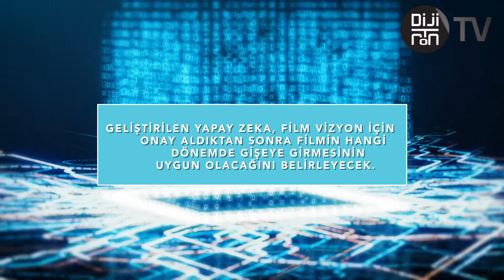Film şirketi yapay zeka kullanacak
Dünyanın en büyük film ve TV yapım şirketlerinden Warner Bros, yapay zeka kullanan ilk film şirketlerinden biri olacak.
Şirket, yapımını üstlendiği filmlerin ne zaman vizyona girmesi gerektiğine yönelik kararı yapay zeka aracılığıyla verecek. Geliştirilen yapay zeka, film vizyon için onay aldıktan sonra filmin hangi dönemde gişeye girmesinin uygun olacağını belirleyecek.
Böylelikle filmler, en fazla hasılata ulaşabileceği dönemlerde vizyona girecek. Yapay zekanın bu süreçte kullanılmasının, şirket yöneticilerin prodüksiyona daha fazla odaklanarak daha kaliteli yapımların ortaya çıkmasını sağlayabilecek.